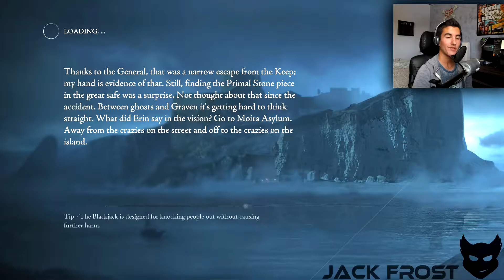Thief [2014] Playthrough Part 27 - [FaceCam Edition]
Hey I'm frost and something I do with my playthrough is cut all the junk out of the video, so deaths, me looking around for an hour, etc, those kind of thing will always be cut out of the video and I hope you enjoy :)